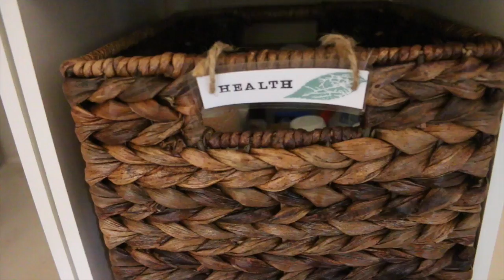Minimalist Apartment Tour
Favorite Things Shown:
remote control outlet
fairy lights
mini shelves for oil/salt/pepper
cord box

three-bottle dispenser (bathroom)

Top Tips:
Hang bathmat.  I use a microfiber cloth as my bathmat
Make your own Ziplock bag dispenser with velcro strips
Hang everything you can with Command clear hooks
Use remote control outlets to turn on lights
Double kitchen cabinet space with a plate organizer
Use most affordable things in office and nicest things in living room.

Other Items of Note:
sofa - La-Z-Boy
lamps, night stand, lanterns, living room mirror - Pottery Barn
table/bench, dresser, basket, towel bar - West Elm
headboard - Etsy
vases, bedroom mirror, modules - Target
bottles - antique stores
desk, living room media center, and bedroom mirror - painted by me